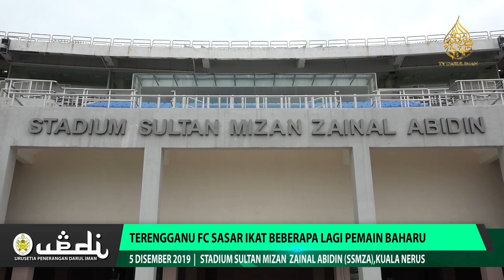Terengganu FC Sasar Ikat Beberapa Lagi Pemain Baharu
Selepas menandatangani Faris Ramli, Faiz Nasir, Nasir Basharuddin dan Arif Fadzillah, Terengganu Football Club (TFC) terus bernafsu untuk memburu beberapa lagi pemain berkualiti.